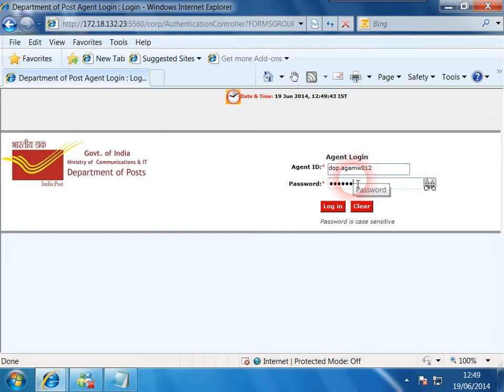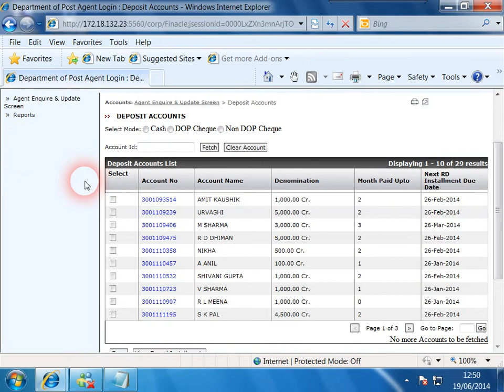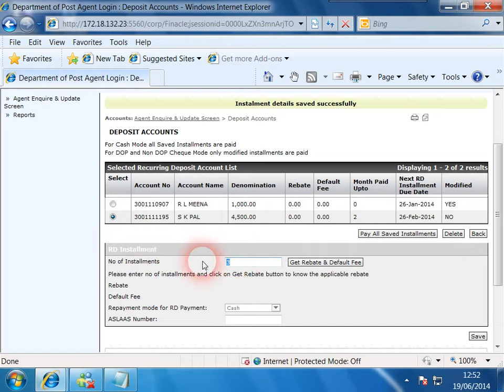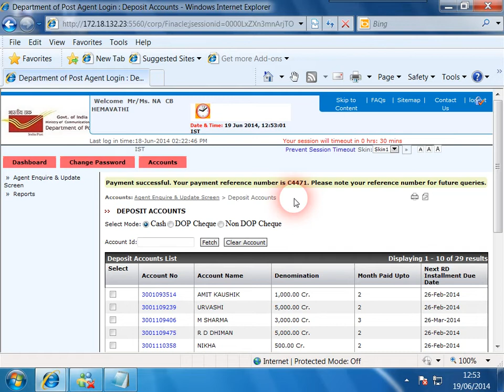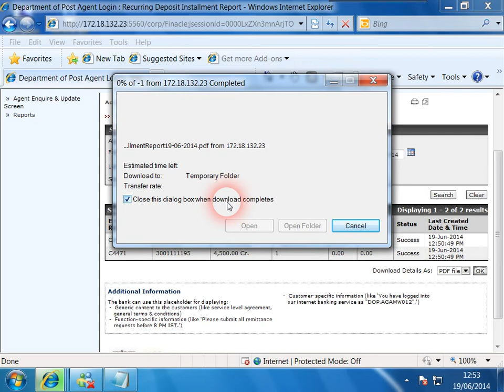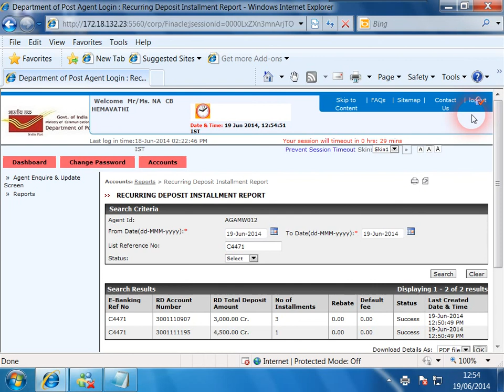Agent LOT Preparation through Portal | dop agent finacle me lot kaise preparation kare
Welcome to our youtube Chennal. our chanel provide video for dop employee only for education purpose only.  I hope our video helpful for you.

any suggesaation please comment.